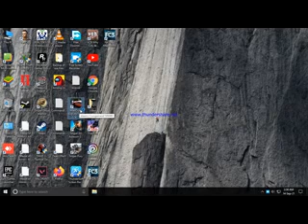MADOUT 2 BIG CITY ONLINE MISSION 110